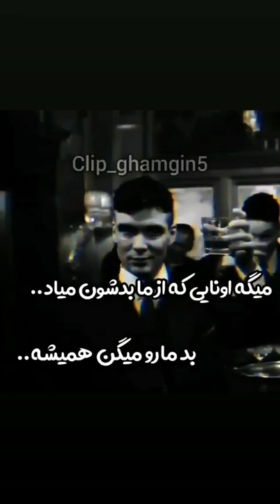۱۲ ژوئن ۲۰۲۲